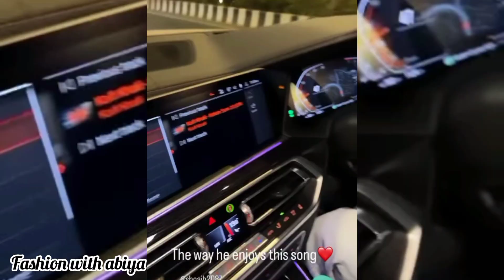Khalid aya Saba ko le Jane ❣️ Shoaib Ibrahim new vlog dipika ki duniya vlog Saba Ibrahim new vlog